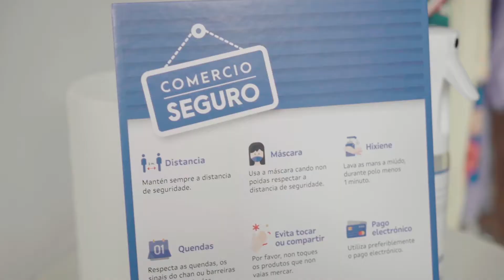Spot Comercio do Morrazo - "Compra en Local, Date Vida"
O teu momento é agora, dalle vida ao teu comercio...
COMPRA en LOCAL, DATE VIDA !!

- Campaña de concienciación de apoio ao pequeno comercio -